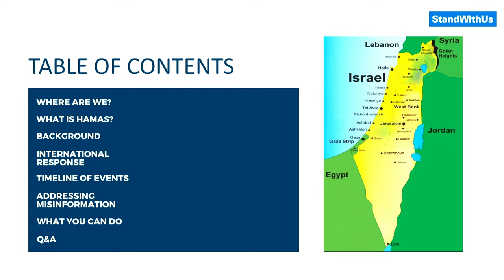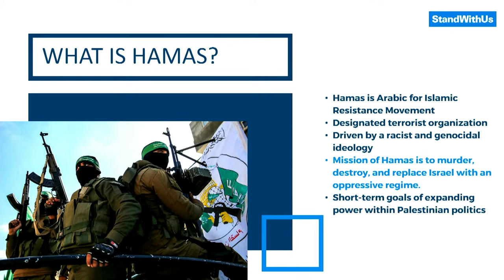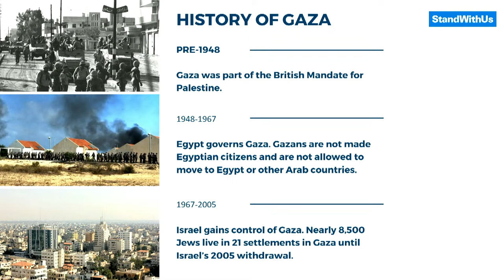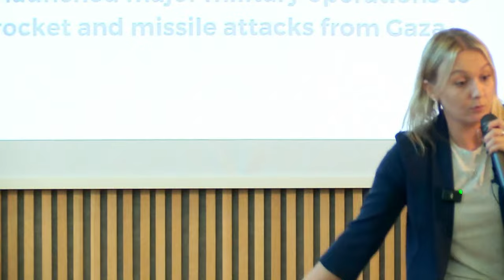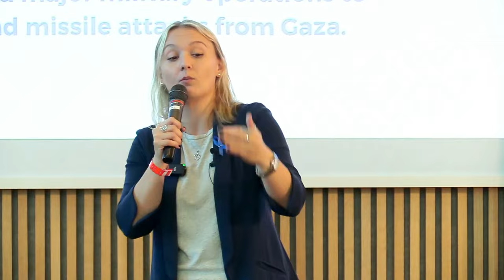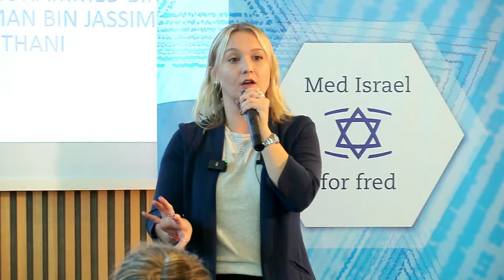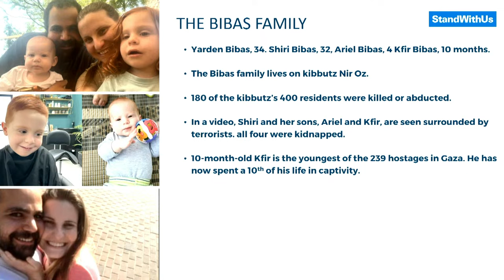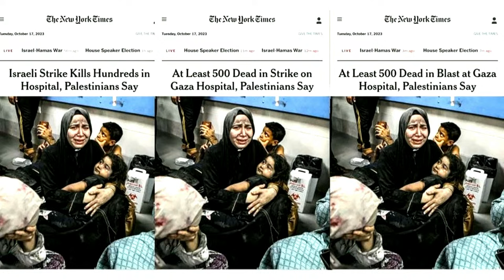Hamas and Gaza - history, politics and war | Charlotte Korchak (Stand With US)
Takk for deling!

Gå til miff.se, miff.dk og miff.is for å bli medlem i Sverige, Danmark og Island.